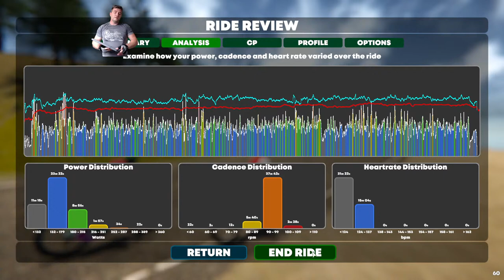indieVelo easy pacer ride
indieVelo is a new cycling SIM in town, which promises a lot of good things. During the race I've ended up with 3 bots,and I've realized thats one of them was attacking the climbs. Kicking off at the start,creating a gap,than back to steady pace.

At this state, it looks like the developers took a few lesson out from Zwift and RGT books and made it a coherent software already. The physics feels good, there is a menu with tons of option (even race organizing and license option!), and a modular HUD!

Requirements: PC (windows 10)or Mac (10.13.x High Sierra)
My PC: AMD 2400G / Nvidia 1060 3Gb / 8Gb DDR4 RAM /SSD
My equipment:
Bike Cannondale CAAD8 AL frame with 105/Ultegra mix
Trainer Tacx Neo 2SE
Powermeter Power2Max NGEco